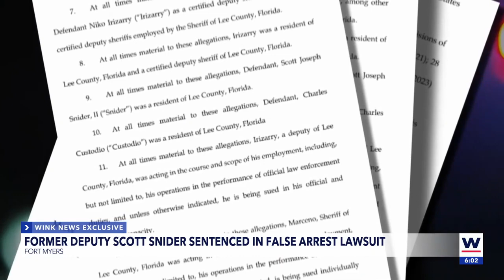Man sentenced to 5 years for charges related to planting drugs on local realtor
Snider was sentenced for working with a deputy to plant drugs on an innocent man. In an interesting turn of events, the most powerful moment in the courtroom was when the victim, suing the Lee County Sheriff's Office, took the stand to testify.